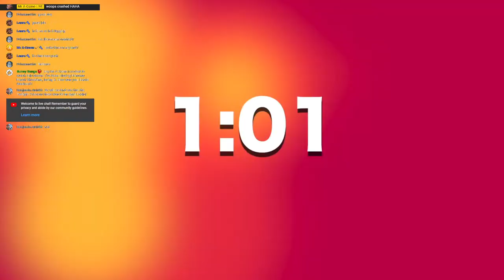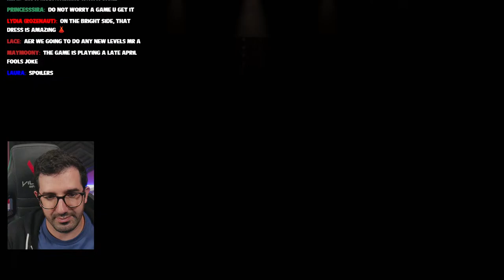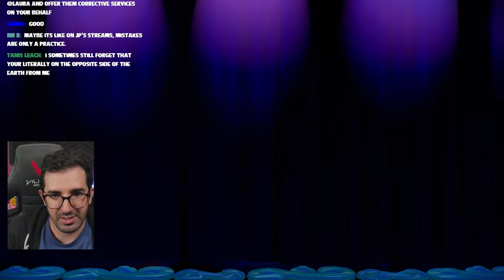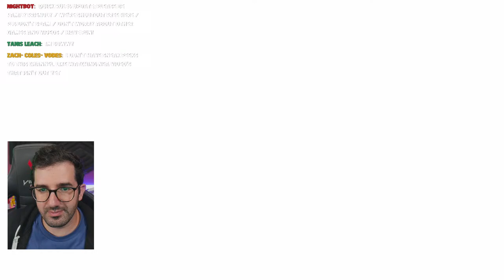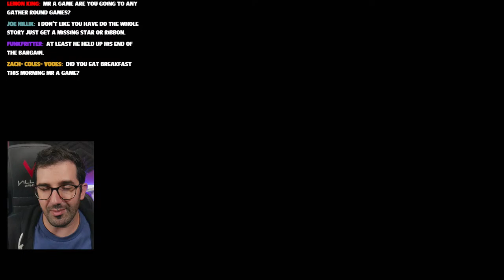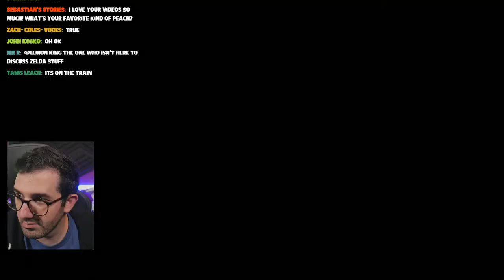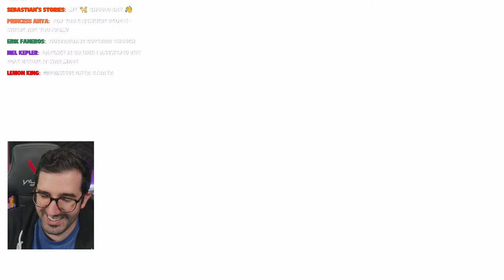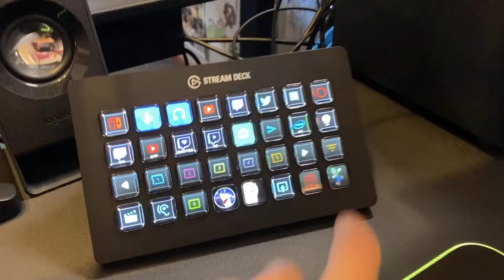Finding all these stupid Sparkle Gems 💎